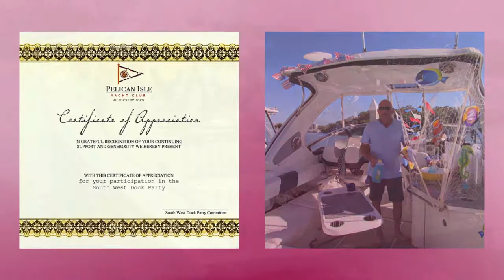Pelican Isle Yacht Club Dock Party March 1, 2014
Pelican Isle Yacht Club
Dock Party
Naples, Fl